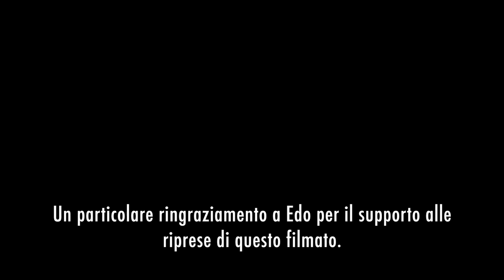Insilato di Mais 2015 | Il Canale di Luca Ghislotti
Dopo qualche mese dall'ultimo video, siamo tornati con l'insilato di mais. È un breve video fatto con il mio iPhone (in mancanza di Reflex e GoPro).

Buona visione
Il Canale di Luca Ghislotti